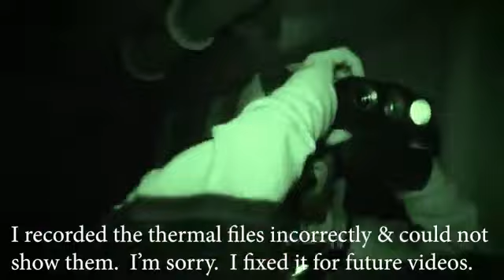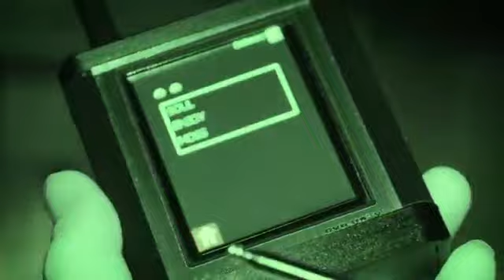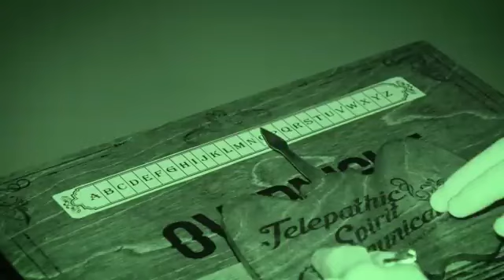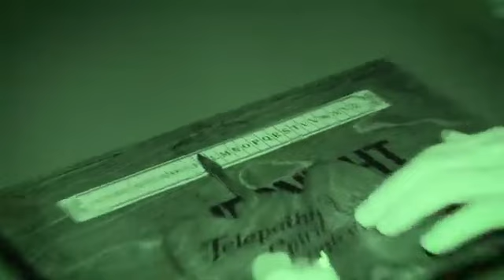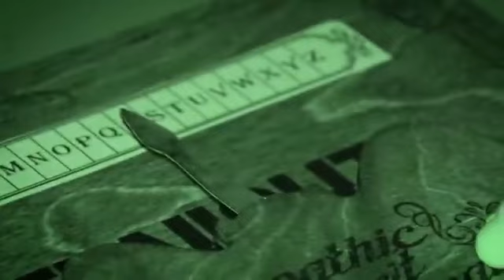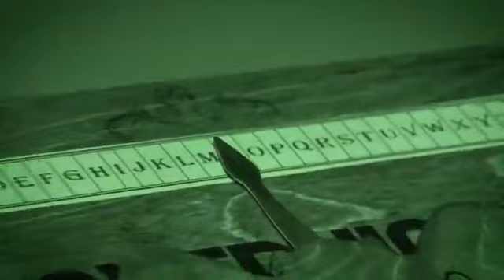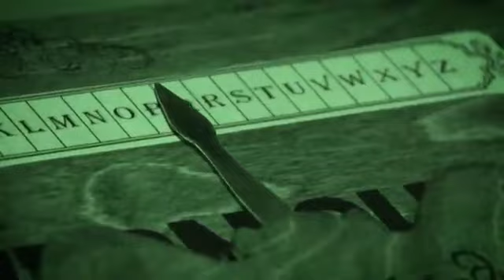OVERNIGHT on HAUNTED WARSHIP Warning Demonic Activity